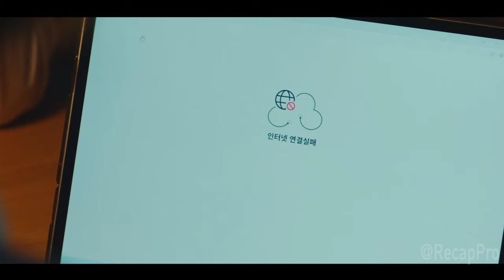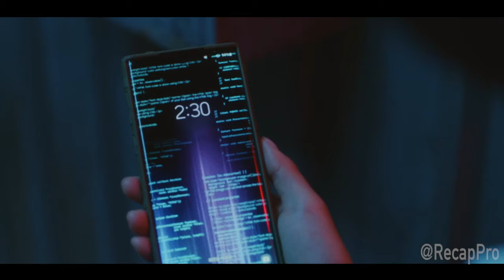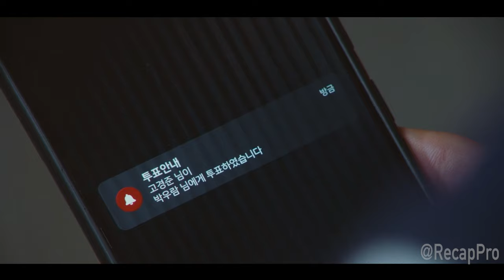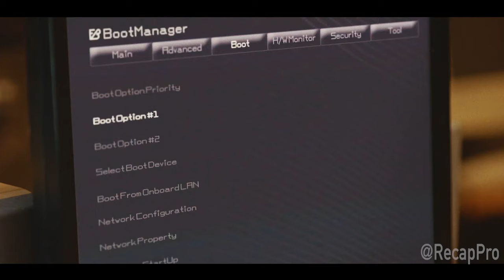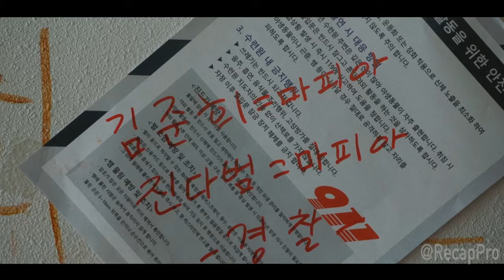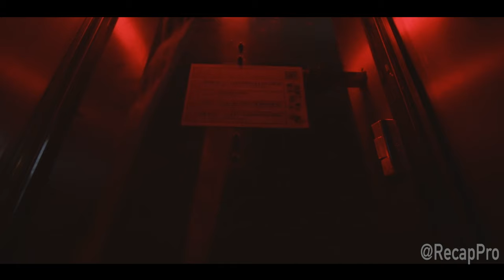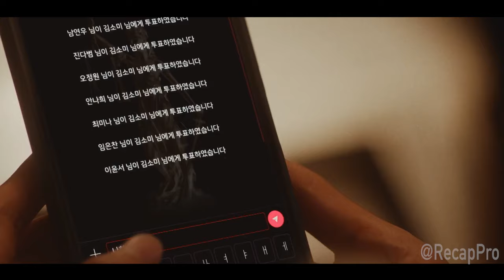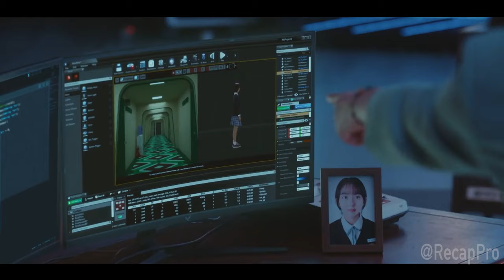School Students Were Playing This Game Joyfully, Until They Start DYING.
In this video, I give a detailed recap of the latest episodes of my favorite Korean drama series. From the intense plot twists to the heartwarming moments, I break down everything you need to know to stay up-to-date with the story. Whether you're a die-hard fan or just curious about Korean dramas, this recap will keep you entertained and informed. So grab your popcorn and get ready to dive into the world of K-dramas with me! Let's start watching!